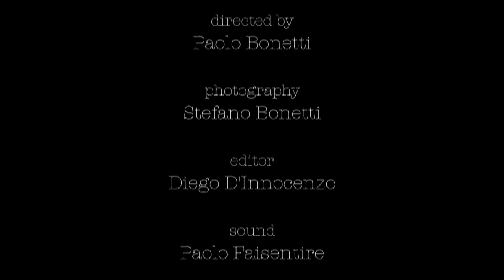Stefano Contini about Mitoraj - Villa Meriggio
Stefano Contini from Galleria Contini about Igor Mitoraj